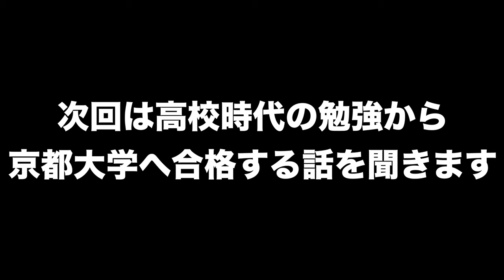武田塾高田史拓の正体に迫る【出身高校・他の先生との仲は？】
淡路島から京都大学へ：武田塾高田史拓先生の過去に迫りました。
出身学校を全て話してくれました。島から出るために勉強・野球部時代など色々な話が聞けました。

【武田塾高田先生】英語オススメ参考書3選と気を付けるべき参考書3選

クラウドファンディング